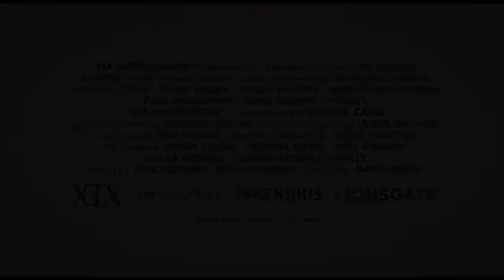My Generation - trailer | 18. Millennium Docs Against Gravity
Zwiastun filmu prezentowanego w ramach 18. Festiwalu Millennium Docs Against Gravity. W tym roku festiwal odbywa się w formule hybrydowej. Od 3 do 12 września odbędzie się część kinowa w siedmiu polskich miastach - Warszawie, Wrocławiu, Gdyni, Poznaniu, Katowicach, Bydgoszczy i Lublinie. Następnie od 16 września do 3 października potrwa część online festiwalu, podczas której zostanie zaprezentowana część filmów z tegorocznego programu oraz odbędą się niezwykle ważne debaty i spotkania z wyjątkowymi gośćmi.

My Generation
Wielka Brytania / United Kingdom, 2017, 85 min.
Reżyseria / Directed by: David Batty

Wybrane festiwale i nagrody / Selected festivals and awards: 2017 – MFF Wenecja / IFF Venice, 2017 – FF Londyn / London FF

Film opowiada historię narodzin popkultury w swingującym Londynie lat 60. ubiegłego wieku oczami legendy kina Michaela Caine'a. Wykorzystuje starannie dobrane nagrania jego rozmów z współpracownikami i nieznane dotąd archiwalne zdjęcia oraz nagrania. Obok Caine’a poznajemy innych bohaterów kulturalnej rewolucji: Beatlesów, Twiggy, Marianne Faithfull, Davida Baileya, Jean Shrimpton, Mary Quant, Rolling Stonesów, Davida Hockneya i wiele innych postaci z tamtej epoki, która na zawsze zmieniła oblicze kultury popularnej.

British film icon Michael Caine narrates and stars in ”My Generation”, a vivid and inspiring story of his personal journey through 1960s London. Caine travels back in time and talks to The Beatles, Twiggy, David Bailey, Mary Quant, The Rolling Stones, David Hockney and other star names.